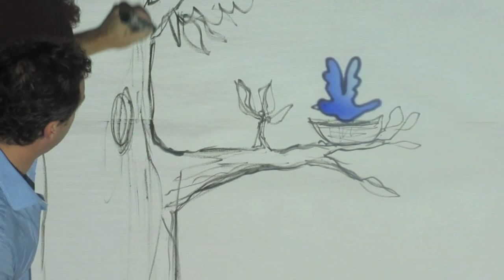Sketch with Jeff - Episode 61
Guggenheim teaching artist Jeff Hopkins will share stories about the museum’s iconic Frank Lloyd Wright building on Saturdays. Each segment will feature Jeff sketching stories followed by a prompt to create drawings of your own at home. Children are encouraged to share their sketches on Instagram and Twitter @Guggenheim using the hashtag SketchWithJeff.

In Episode 61, viewers are asked to transform "2021" into a sketch of what they wish for in the new year.